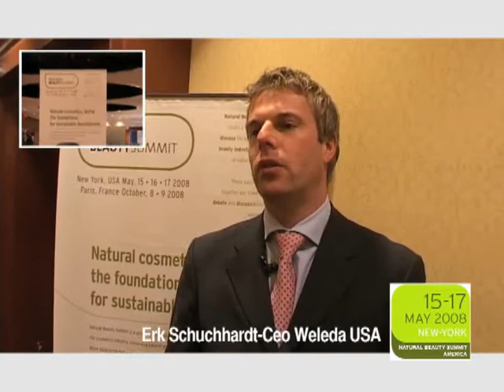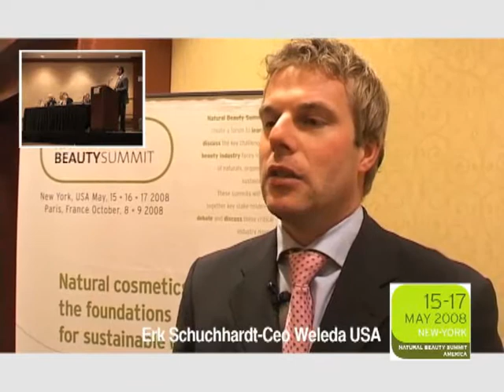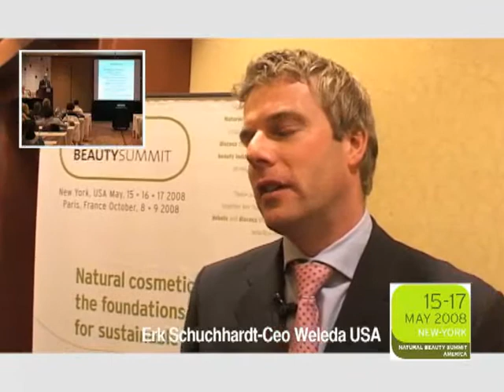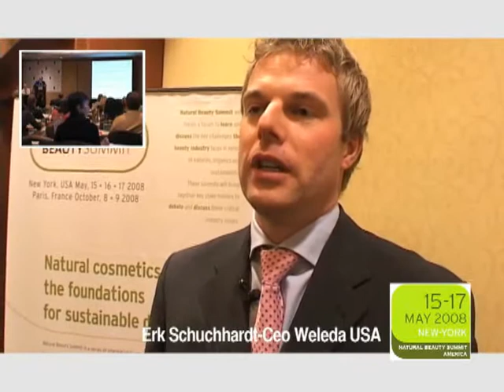NBSA'08 Interview Erk Schuchardt WELEDA